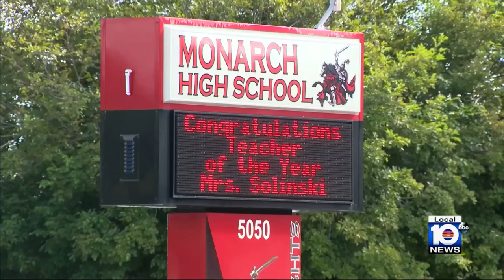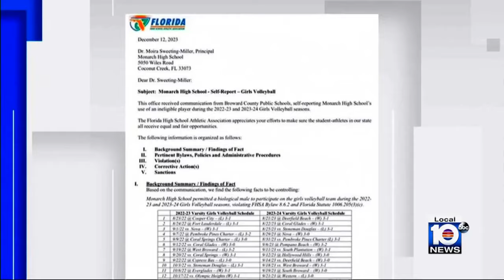State fines Broward's Monarch High School for allowing transgender athlete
State athletics officials have fined a Broward County high school for allowing a transgender athlete to play on its girls volleyball team, contravening Florida law and athletics policies.